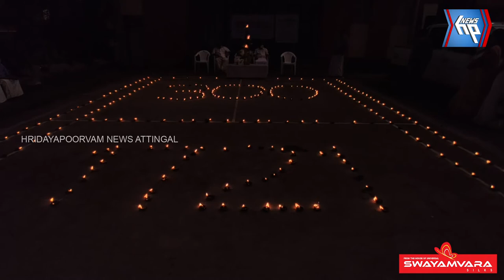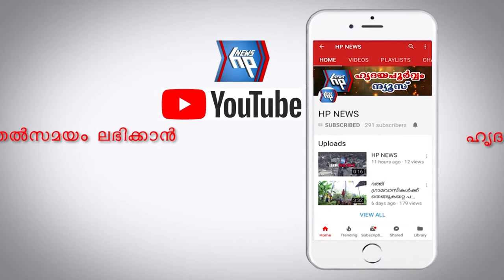ആറ്റിങ്ങൽ കലാപത്തിന്റെ മുന്നൂറാം വാർഷിക ആഘോഷ പരിപാടികൾക്ക് തുടക്കമായി